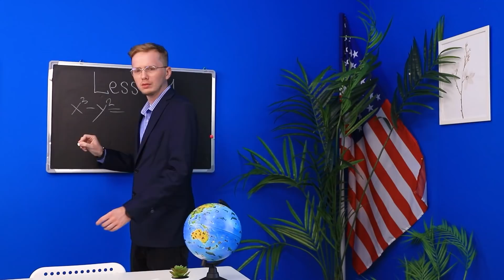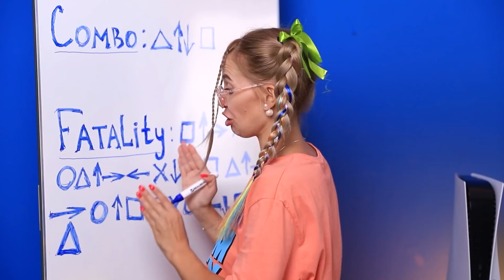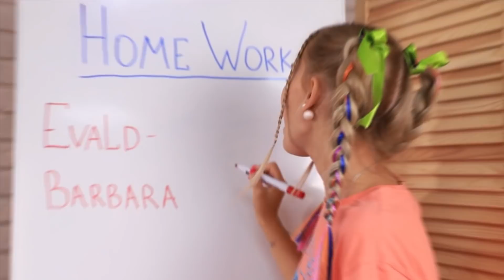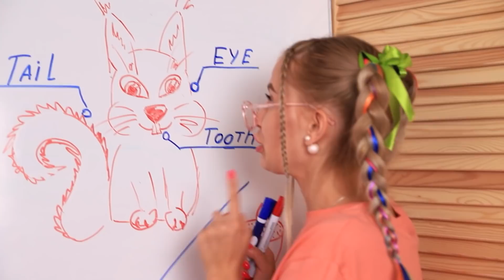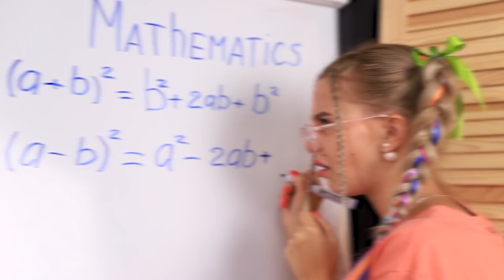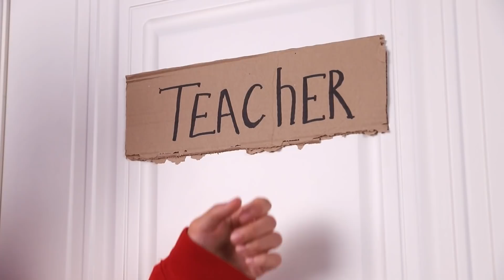Ho Aperto una Scuola Tutta mia a 13 Anni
Le scuole normali sono tutte noiose. Se sei stanco di studiare in una scuola del genere, puoi aprirne una tutta tua. Sicuramente non ti annoierai!